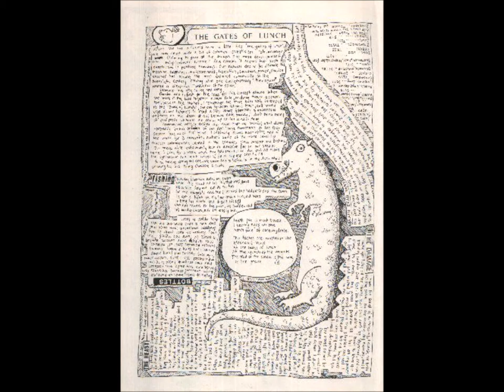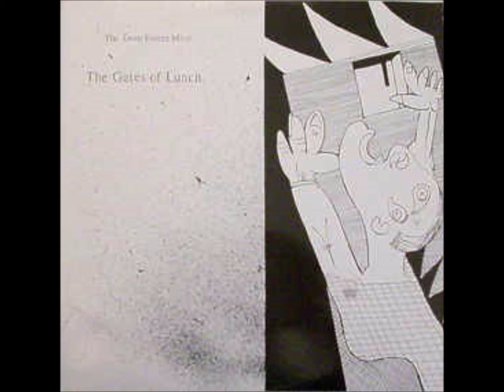A6-The Deep Freeze Mice-Bottles